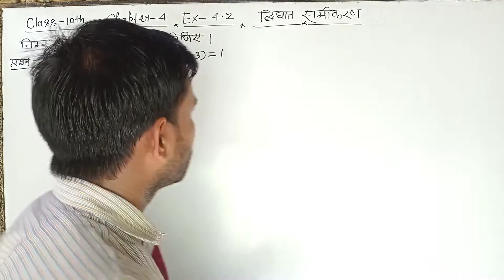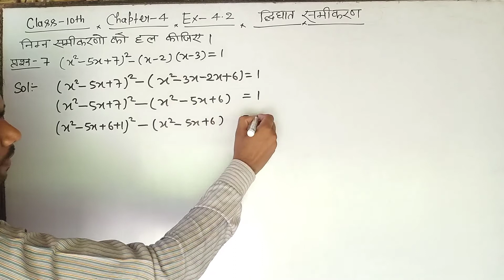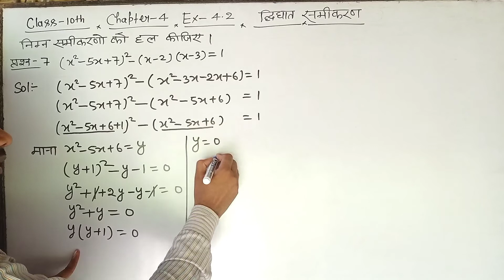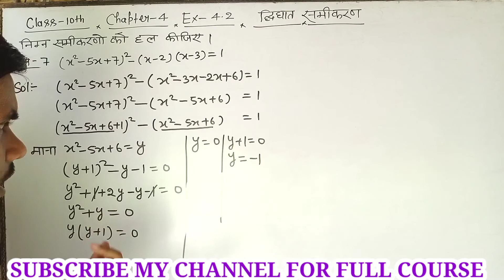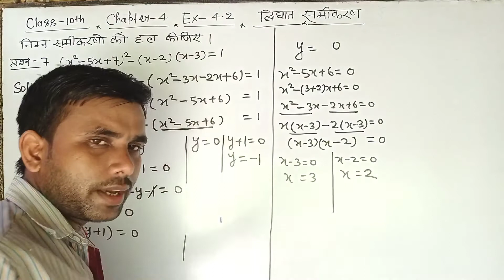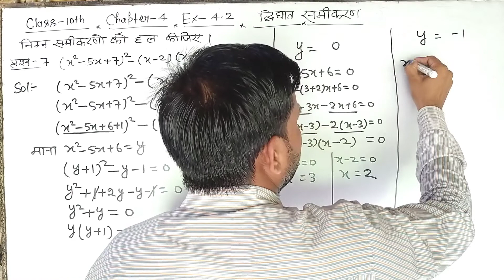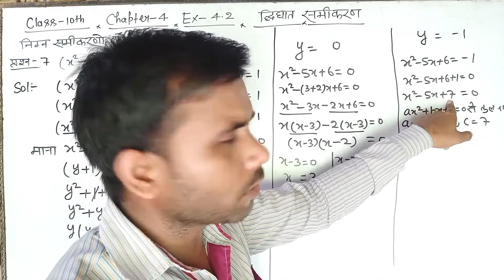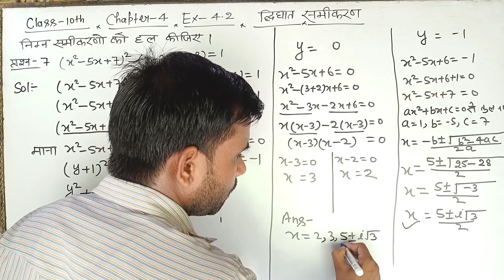Class 10 Maths Chapter 4 Dvighat Samikaran | Exercise 4.2 Question 7 | NCERT Balaji Book In Hindi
Class 10 Maths Chapter 4 Dvighat Samikaran | Exercise 4.2 Question 7, balaji class 10 maths exercise 4.2 question 7 solution, ncert class 10 maths chapter 4 quadratic equation in hindi, up board class 10 maths chapter 4 ex 4.2 que 7, balaji maths solution in hindi, dvighat samikaran ka hal, कक्षा 10 गणित द्विघात समीकरण अभ्यास 4.2 प्रश्न 7 बालाजी, ems with anurag sir

हैलो दोस्तो,
इस वीडियो में मैंने NCERT बूक बालाजी प्रकाशन से चैप्टर -4 का Exercise-4.2 का प्रश्न 7 को बहुत ही सरल भाषा में समझाया हूँ।

Motivational Lines For Students-

“अपने लक्ष्य को ऊँचा रखो और तब तक मत रुको जब तक आप इसे हासिल नहीं कर लेते है।”

“जरुरी नहीं आप हर फील्ड में अच्छे हो लेकिन कोई तो फील्ड ऐसी होगी जिसमें आप सबके बाप हो।”